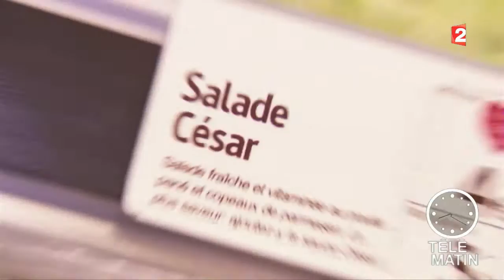Conso - Restauration rapide à l’européenne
À Paris vient d’être inauguré le premier restaurant rapide proposant des plats cuisinés européens (viande, poisson, pâtes, omelettes, salades) adaptés à tous les budgets (1, 2 ou 3 euros, du hachis Parmentier au filet de saint-pierre).